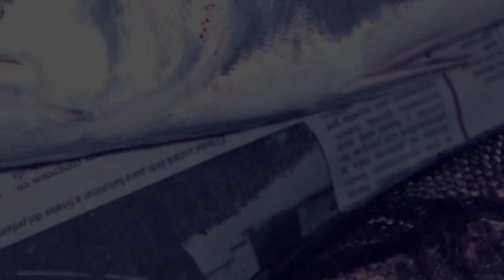Pesca con cebo vivo, de PALOMETAS Y ANJOVAS.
Hola todos, en este video se muestra como con cebo "vivo" se hacen impresionantes capturas, otra jornada de pesca...que habitualmente cuando hay oleaje o mar de fondo, es más efectiva porque los grandes depredadores se acercan más a la orilla.Y los aparejos pasan a estar camuflados.  Tanto las "Palometas" o "Anjovas", son depredadores voraces y atacan sin contemplaciones. Se tienen que reforzar bastantes los aparejos, pues por su fuerza,agresividad y dientes. Fácilmente suelen partir el final del sedal o aparejo.